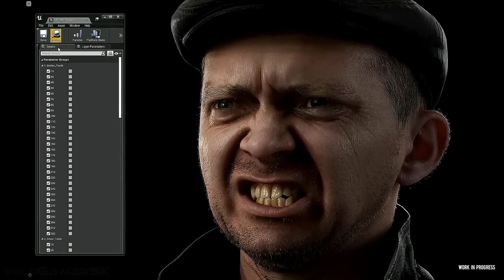STALKER 2 Heart of Chernobyl Extended Trailer